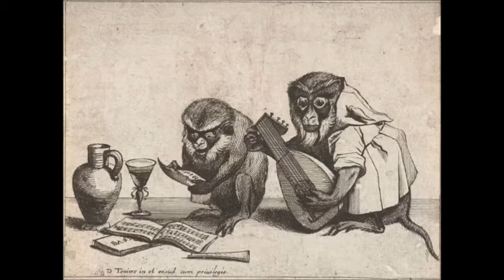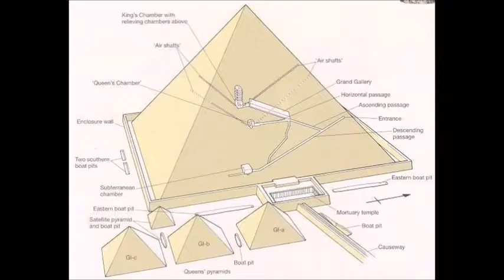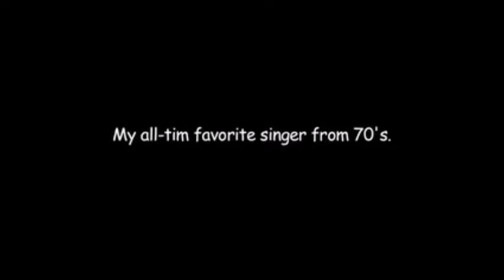Psychedelic Oriental Rock (1960's/70's)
1- Ganim's Asia Minors: Daddy Lou
2- Piamenta's Guys: Zanuba
3- Devil's Anvil: Shisheler (Şişeler)
4-The cedars: For your information
5-John Berberian Rock East Ensemble: The oud and the Fuzz
6-Kourosh Yaghmei: Havar Havar
7-Jefferson Airplane: White Rabbit
8-Alex Oriental experience: Patella Black